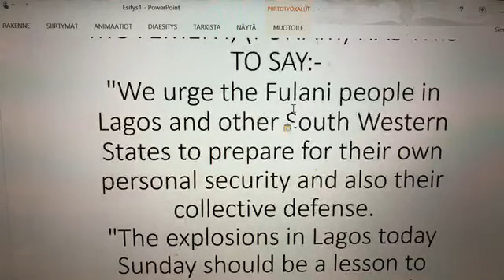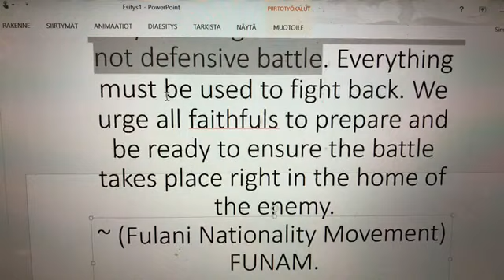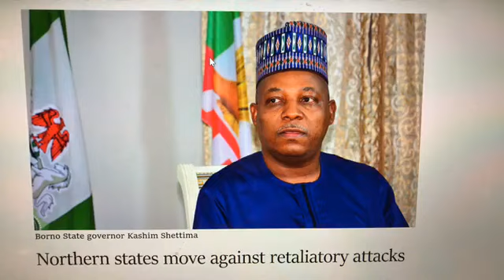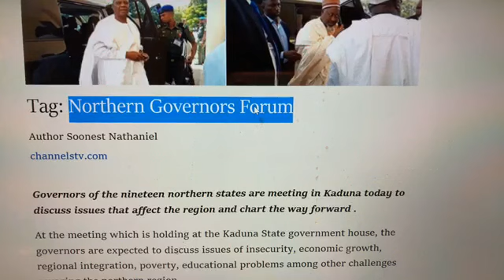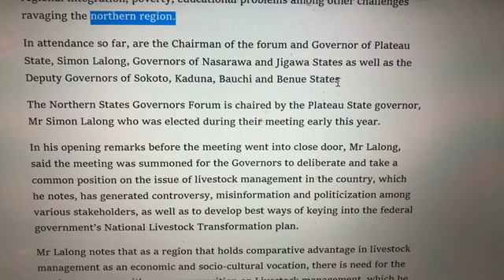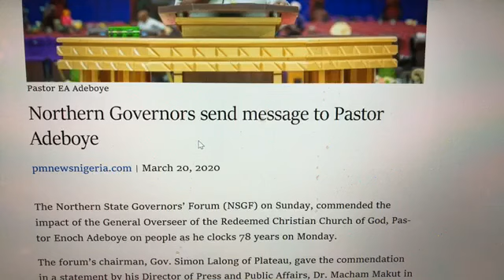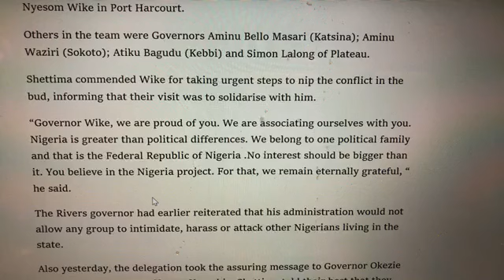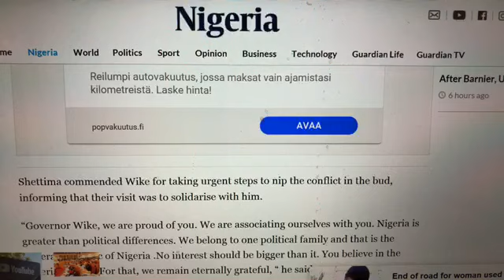Live Broadcast Of Sir Simon Ekpa On 20/3/2020